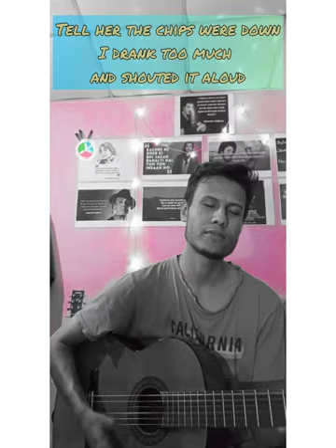Tell Her Cover (Originally by Del Amitri)